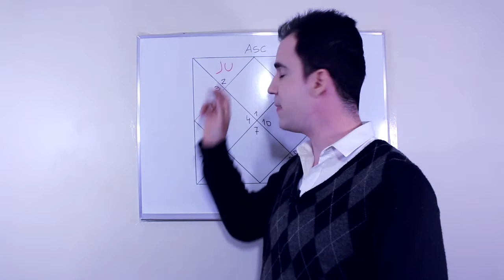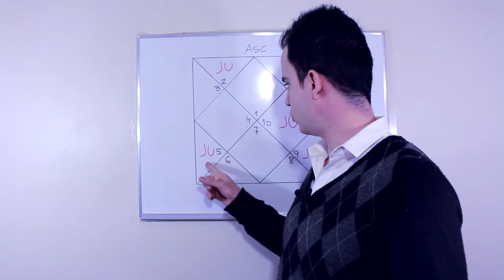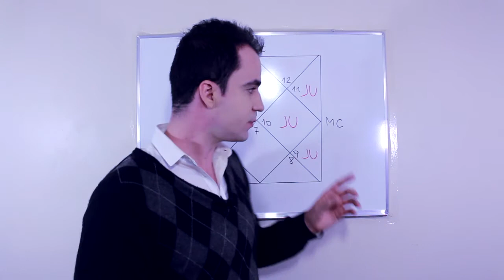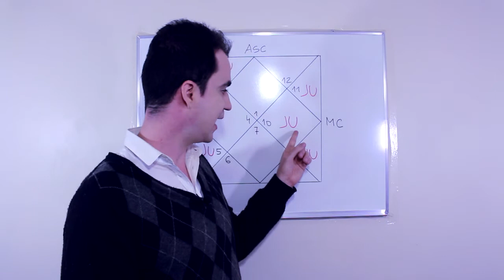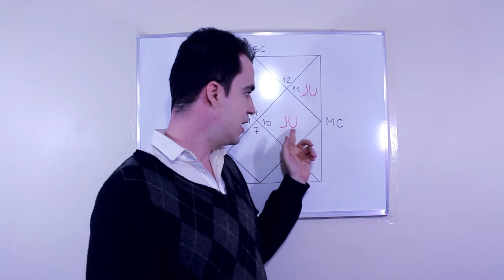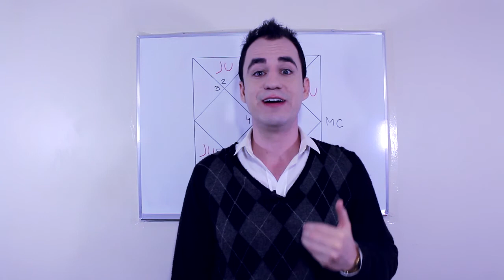Karako Bhavo Nashto para Bṛhaspati बृहस्पति Guru गुरु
Bṛhaspati बृहस्पति Guru गुरु "Júpiter" é o karakatva-graha "indicador" dos karakatva-bhavas "casas" 2, 5, 9, 10 e 11. Quando Júpiter é posicionado numa destas casas pelo mapa Bhāva, ele provoca Karako Bhavo Nashto "hiper desenvolvimento" dos dogmas e do otimismo. Calcule seu mapa Bhāva pelo Jagannatha Hora para saber se você tem este fator.